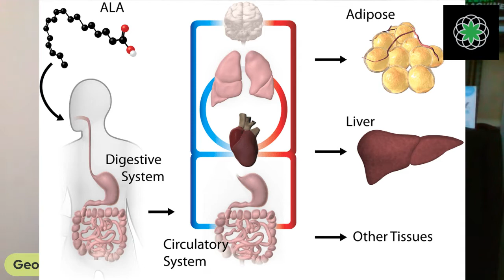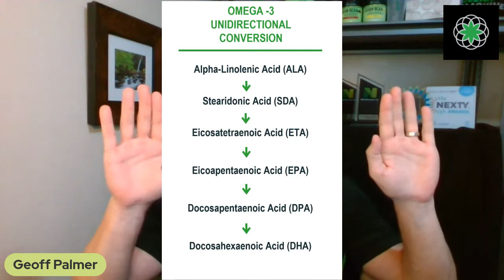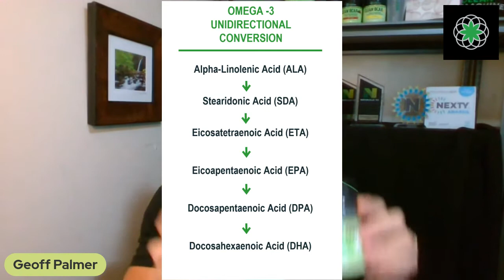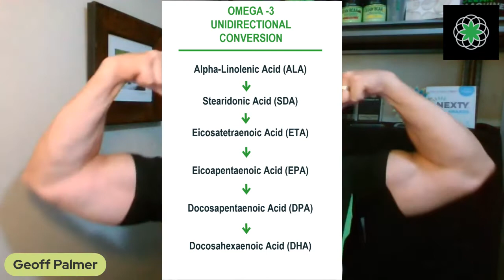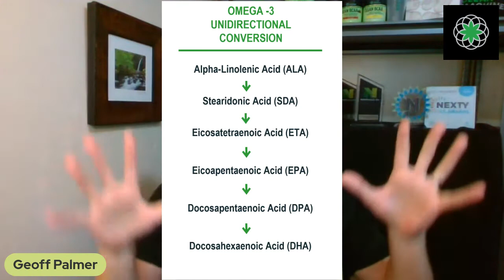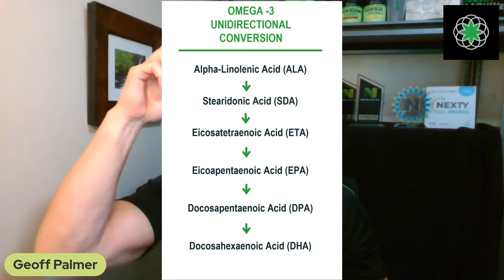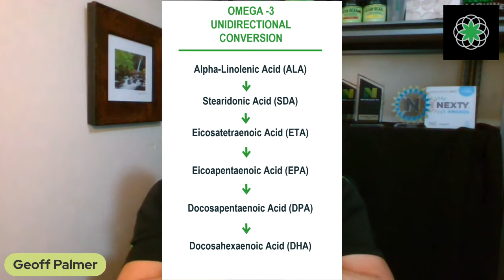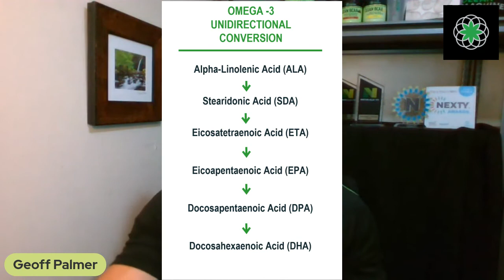CM Live! Is DHA synthesis from ALA sufficient for the brain?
Geoff Palmer presents a study:  Is DHA synthesis from ALA sufficient to supply the adult brain? How we got the ALA assumptions so wrong.